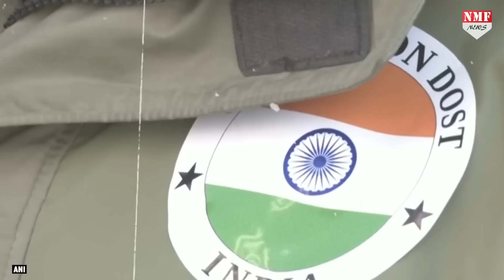तुर्की, सूडान, अफगानिस्तान…जिस देश पर मुसीबत आई, उसी ने PM Modi से गुहार लगाई !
Producer Namrata
Editor Neha